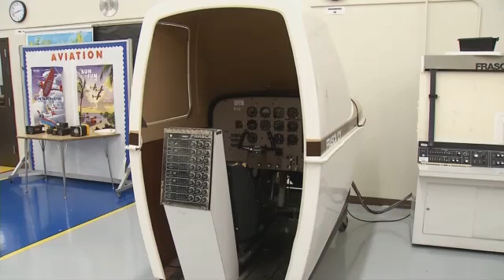McGavock Students Work On Real Aircraft -- Sky Arnold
Stream Fox 17 newscasts LIVE starting with TN Mornings at 5 am and News at 9 pm.NASHVILLE, Tenn. - Students at McGavock High have a memorable assignment this year.  Theyll be re-attaching the wings on a Cessna airplane.  Those more than 300 students are part of the schools Academy of Aviation and Transport.  Its believed to be a one of a kind program in the state where students like Nick Piskor work on real aircraft and some even learn to fly them.I just really enjoy the hands on things that we did, working on planes, building stuff that goes in the air and flies around, said Piskor.Piskor says the experience has convinced him to go into the engineering aviation field when he graduates. Students in the academy earn college credit and McGavock also has an agreement with local aviation manufacturer Triumph to hire students who succeed in the class after graduation. Our goal is basically to prepare them for a skill trade that they can take on after graduation to complete and actually start a career, said Teacher Carlos Smith.Follow us on Twitter @wztv_fox17 and LIKE us on Facebook for updates.